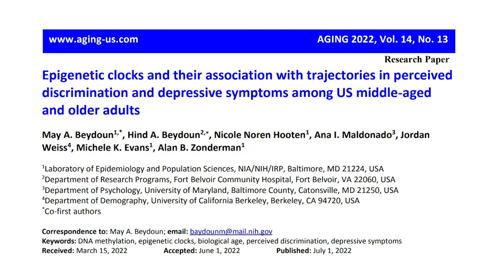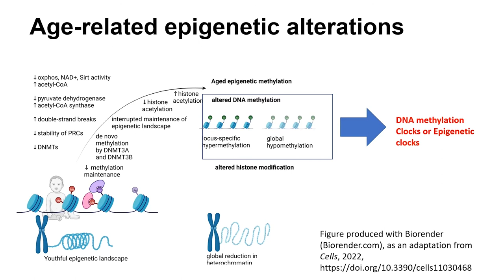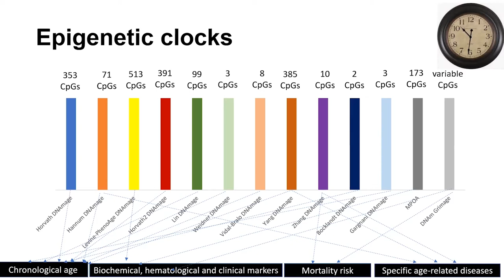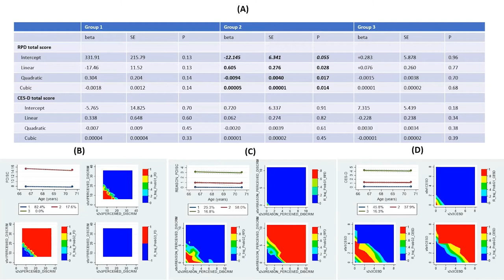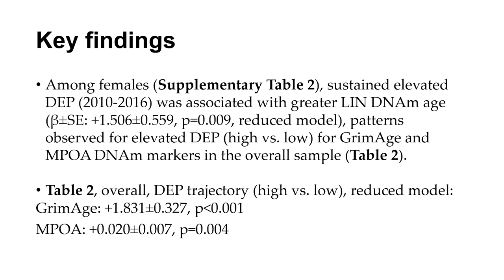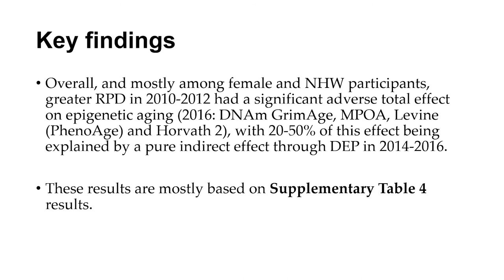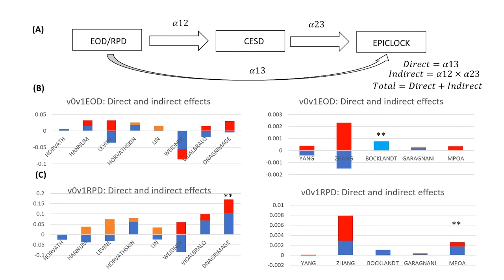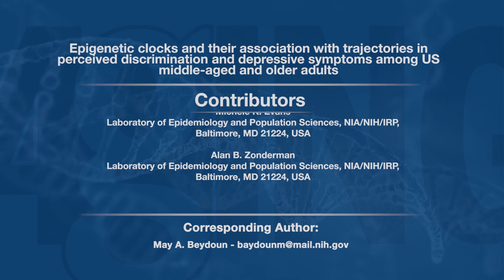Epigenetic Clocks Association with Perceived Discrimination, Depressive Symptoms | Aging-US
Dr. May Beydoun from the Laboratory of Epidemiology and Population Sciences, NIA/NIH/IRP, in Baltimore, MD, discusses a research paper she co-authored that was published by Aging (Aging-US) as the cover for Volume 14, Issue 13, entitled, “Epigenetic clocks and their association with trajectories in perceived discrimination and depressive symptoms among US middle-aged and older adults.”

Abstract

Background: Perceived discrimination may be associated with accelerated aging later in life, with depressive symptoms acting as potential mediator.

Methods: A nationally representative sample of older adults was used [Health and Retirement Study 2010–2016, Age: 50–100 y in 2016, N = 2,806, 55.6% female, 82.3% Non-Hispanic White (NHW)] to evaluate associations of perceived discrimination measures [Experience of discrimination or EOD; and Reasons for Perceived discrimination or RPD) and depressive symptoms (DEP)] with 13 DNAm-based measures of epigenetic aging. Group-based trajectory and four-way mediation analyses were used.

Results: Overall, and mostly among female and NHW participants, greater RPD in 2010–2012 had a significant adverse total effect on epigenetic aging [2016: DNAm GrimAge, DunedinPoAm38 (MPOA), Levine (PhenoAge) and Horvath 2], with 20–50% of this effect being explained by a pure indirect effect through DEP in 2014–2016. Among females, sustained elevated DEP (2010–2016) was associated with greater LIN DNAm age (β ± SE: +1.506 ± 0.559, p = 0.009, reduced model), patterns observed for elevated DEP (high vs. low) for GrimAge and MPOA DNAm markers. Overall and in White adults, the relationship of the Levine clock with perceived discrimination in general (both EOD and RPD) was mediated through elevated DEP.

Conclusions: Sustained elevations in DEP and RPD were associated with select biological aging measures, consistently among women and White adults, with DEP acting as mediator in several RPD-EPICLOCK associations.

Keywords - aging, DNA methylation, epigenetic clocks, biological age, perceived discrimination, depressive symptoms

About Aging-US